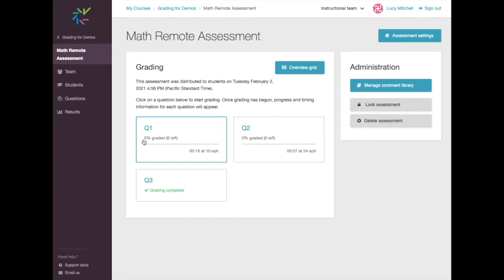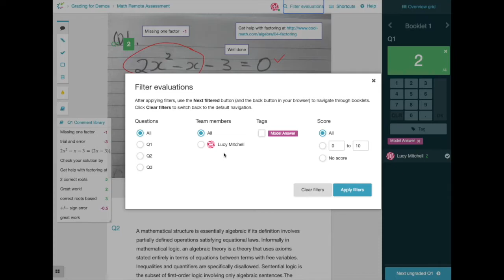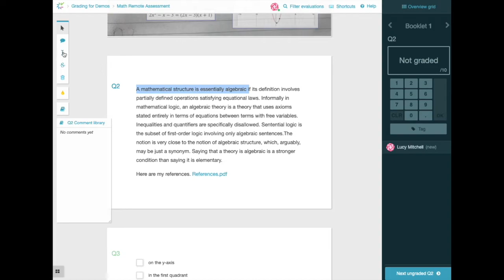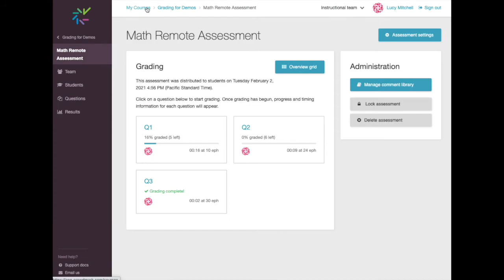How To - Grade Assessments in Crowdmark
This video will walk you through grading assessments in Crowdmark, including our new question types!

We're always happy to hear from you!